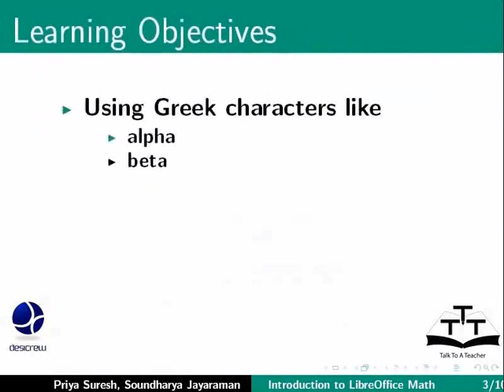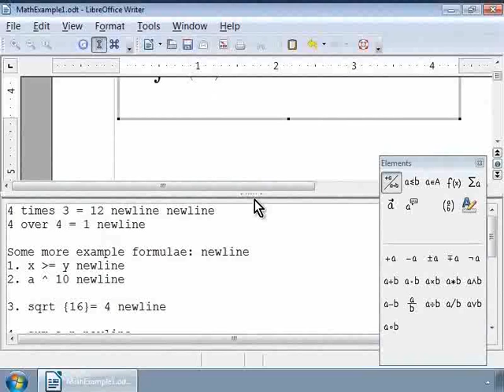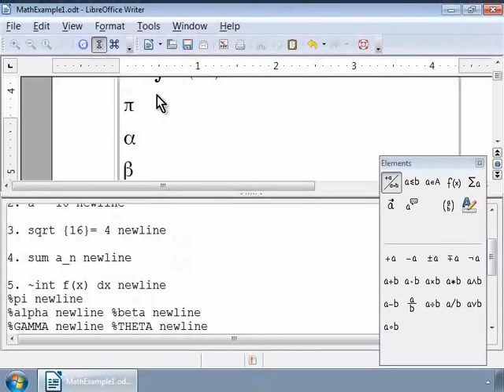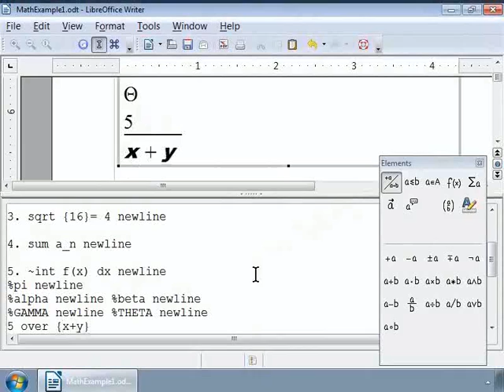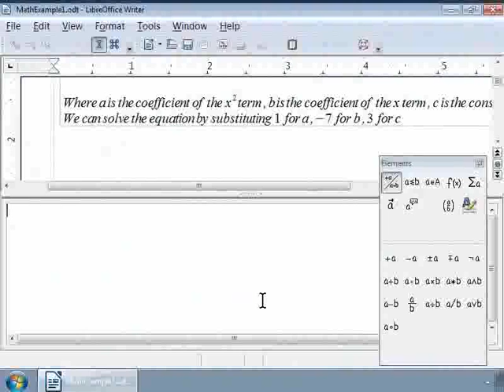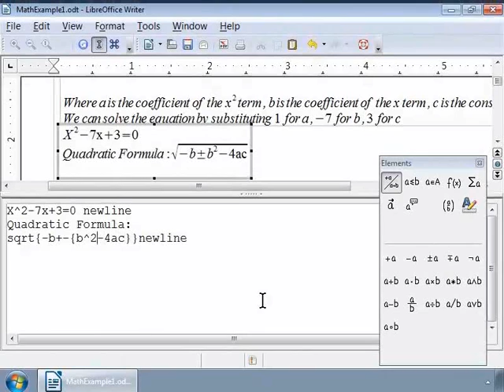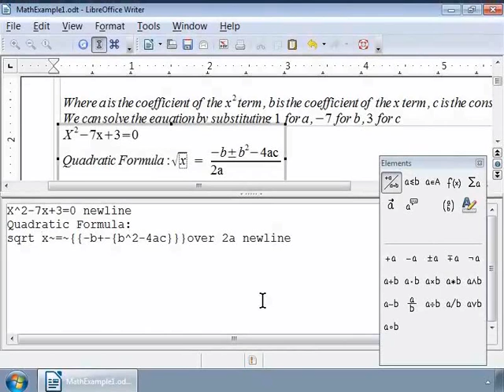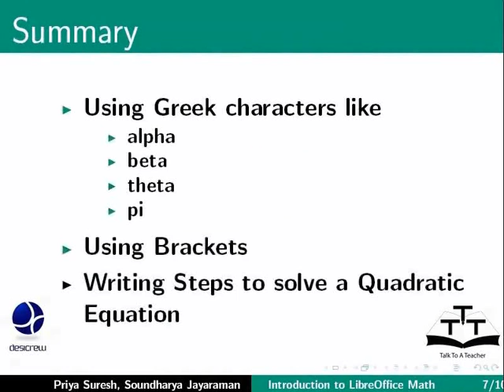Using Greek characters Brackets Steps to Solve Quadratic Equation - Kannada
ಗ್ರೀಕ್ ಕ್ಯಾರೆಕ್ಟ್ರರ್ ನ ಬಳಕೆ, ಬ್ರಾಕೆಟ್ಸ್, ಕ್ವಾಡ್ರಾಟಿಕ್ ಈಕ್ವೇಶನ್ ನ ಬಿಡಿಸಲಿರುವ ಹಂತಗಳು
ಗ್ರೀಕ್ ಕ್ಯಾರೆಕ್ಟ್ರರ್ ನ ಬಳಕೆ, ಉದಾ: ಆಲ್ಫಾ, ಬೀಟಾ, ತೀಟಾ ಮತ್ತು ಪೈ
ಬ್ರಾಕೆಟ್ ನ ಬಳಕೆ
ಕ್ವಾಡ್ರಾಟಿಕ್ ಈಕ್ವೇಶನ್ ನ ಬಿಡಿಸಲಿರುವ ಲೇಖನ ಹಂತಗಳು